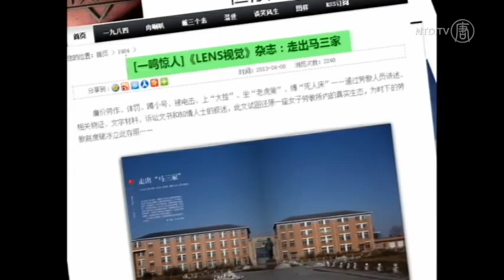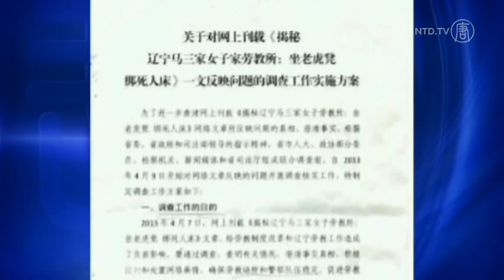Masanjia Witnesses Silenced as Officials "Investigate" Torture Claims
Masanjia labor camp has been in the headlines recently for its abusive treatment of the inmates there.

But even before a detailed report on the camp's situation made headlines on April 6th, Chinese leaders were already considering reforming the controversial penal system—at least, that's what they said.

Liaoning province, where Masanjia is located, has mobilized a team of investigators to look into the torture claims. This former inmate at Masanjia applied to be on the team of investigators. But she says she was denied, and thinks she knows why.

[Zhu Guiqin, Former Inmate at Masanjia Labor Camp]:
"There was a secret order that the investigation should be quickly wrapped up, and it should try to redirect public opinion about the torture in Masanjia to prevent so-called 'overseas forces' from tarnishing the image of the Communist Party."

Zhu was talking about this secret order. It surfaced on Chinese internet over the weekend. The order was issued by this man, Zhang Chaoying, the newly appointed head of Liaoning's labor camp system.

Zhang is one of the officials leading the investigation into Masanjia. The problem is, he used to be the director of the camp.

[Heng He, NTD Senior China Analyst]
"Zhang has spent much of the past decade at Masanjia, all of the torture that happened there, happened under his watch. Now he's in charge of this investigation team? What else is he meant to do aside from covering up what happened?"

This theory supports what happened to Li Wenjuan. The former taxation officer was tortured at Masanjia in 2006. On Saturday, she tried to sign up to be on the investigation team. Liaoning authorities had invited citizens to join, and said it would make its findings public.

But instead, Li said police hounded her home for a whole day. Li told NTD she's now too scared to speak up.

China-based Lens Magazine was the first mainland media to report about the systematic abuses in Chinese labor camps. Li says Liaoning police are now looking for others mentioned by the magazine, trying to make them sign a guarantee not to talk about what happened.